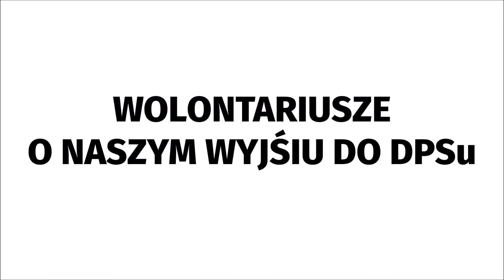Wolontariusze o dzisiejszym wyjściu do DPSu